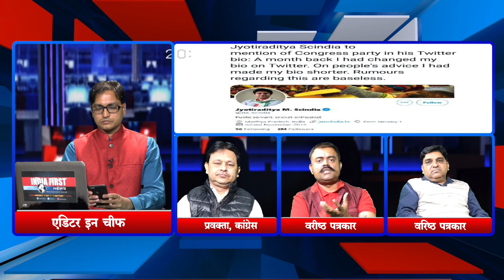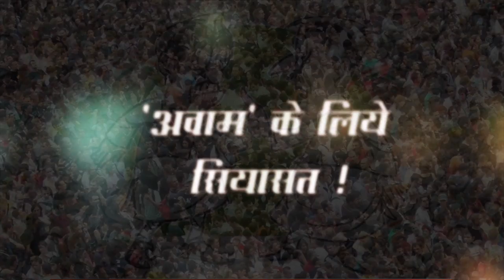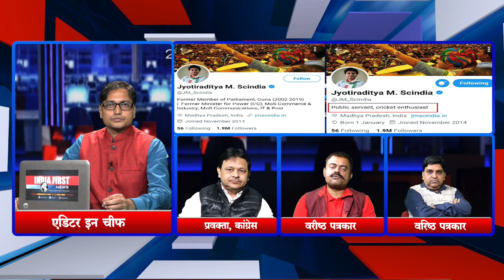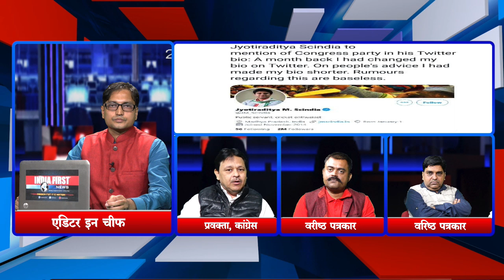Scindia ने Status जो बदला तो हंगामा हो गया.. Hot Debate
सिंधिया के स्टेटस बदलने पर गर्माई सियासत
क्या सिंधिया की हो रही है उपेक्षा ??
मंत्री कांग्रेस के या सिंधिया समर्थक ?
 क्या सिर्फ स्टेटस बदला या कुछ और .??
क्या मप्र में बदल सकती है सियासी तस्वीर ?
क्या मप्र मे फिर वक्त है बदलाव का ??